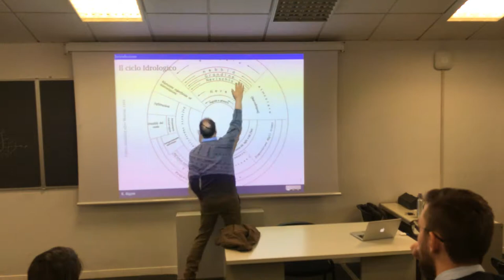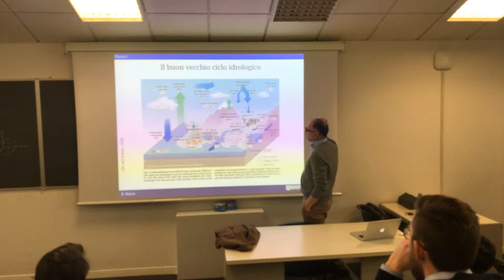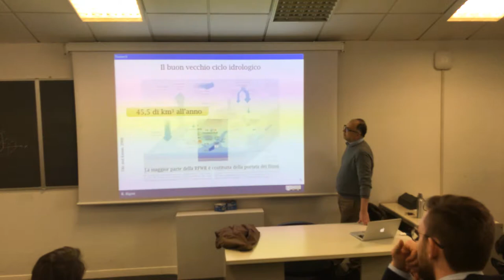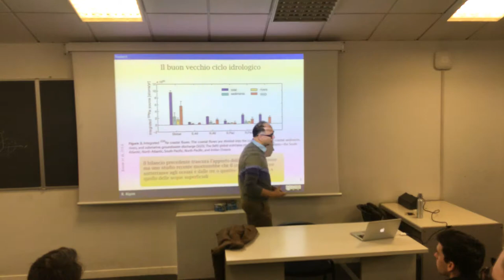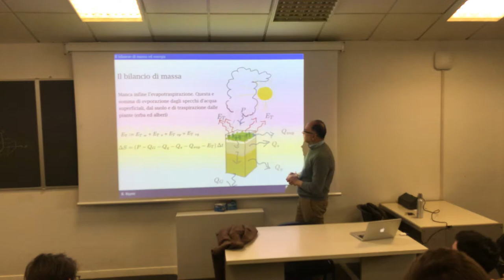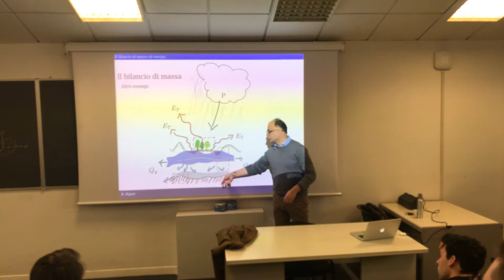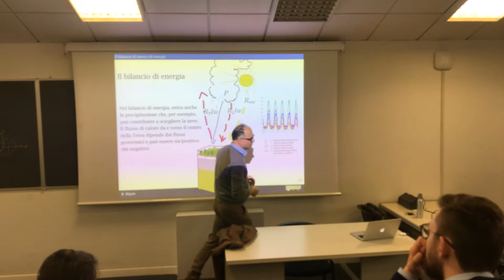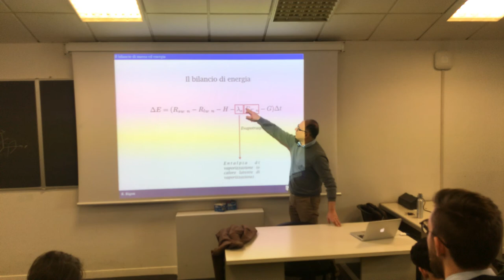Una breve introduzione al ciclo idrologico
Si tratta di una breve descrizione del ciclo idrologico e dei bilanci di massa e di energia che lo riguardano.